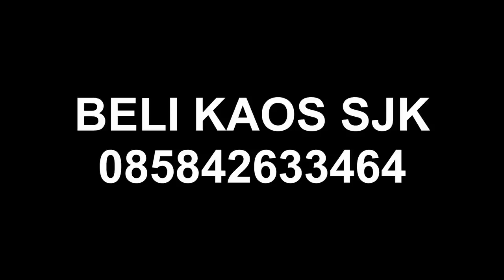Ngerujak Di Rumah Lilik - Mencari Mangga Penttil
ALAMAT KAMI:
Andika BuncAzca